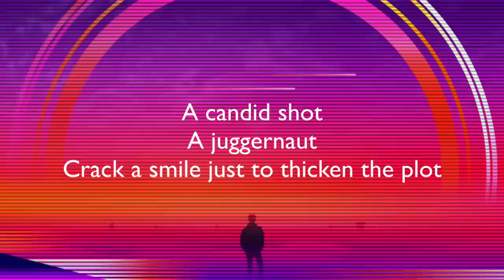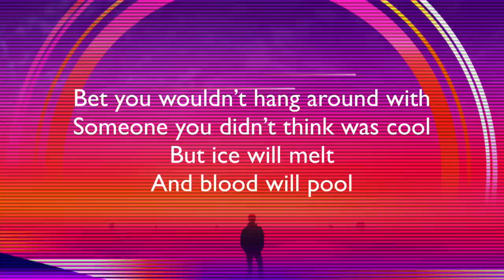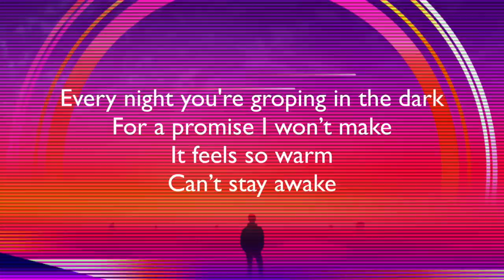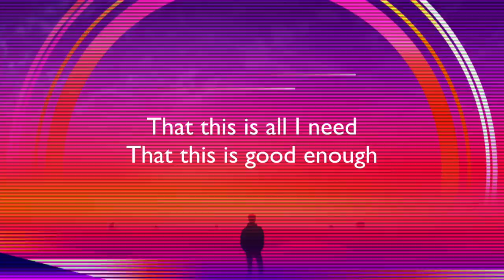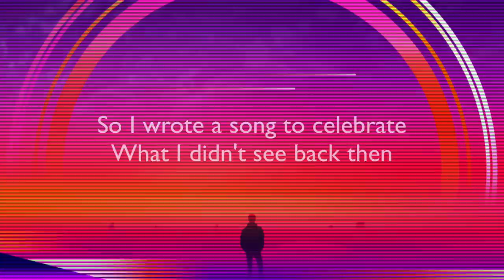Color Theory - Juggernaut (Official Audio)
Hindsight is 20/20.

A candid shot
A juggernaut
Crack a smile just to thicken the plot
Bet you wouldn’t hang around with
Someone you didn’t think was cool
But ice will melt
And blood will pool

A parking lot
A juggernaut
Tie my tongue in a half-Windsor knot
Every night you're groping in the dark
For a promise I won’t make
It feels so warm
Can’t stay awake

I know I failed you, but I…
I know I left you to die
I should have screamed at the sky
That this is all I need
That this is good enough

A heavy thought
A juggernaut
Camping out on our burial plot
So I wrote a song to celebrate
What I didn't see back then
Dead to rights
Born again